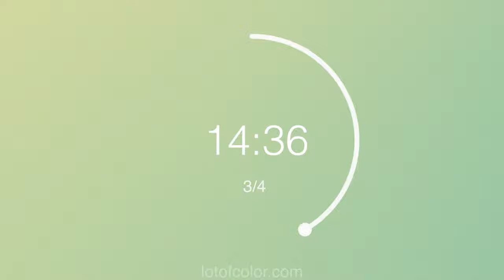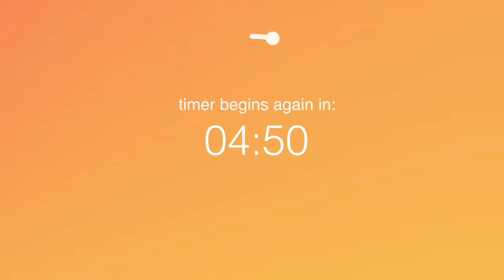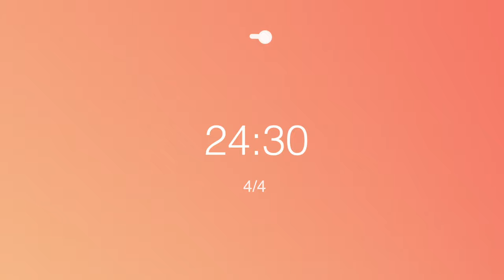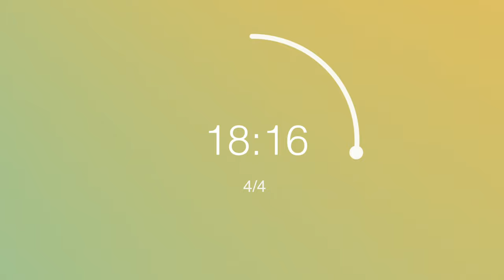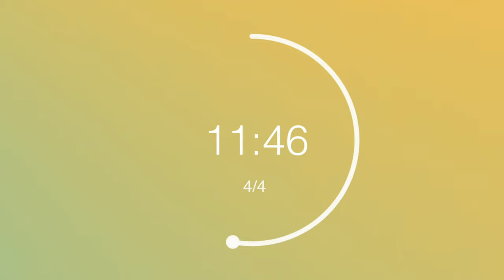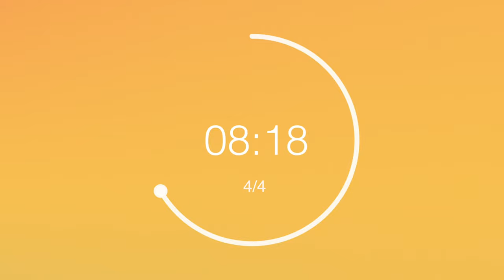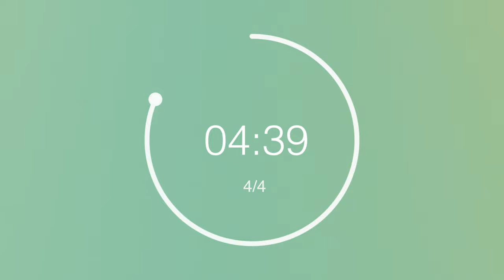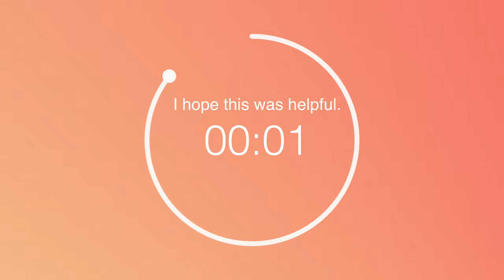Relaxing Piano Music Study Timer - 25 minute timer - Pomodoro Technique - 4 x 25 min - 432 Hz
This beach color themed pomodoro technique study timer has calming background piano music in it. It's recorded on a piano tuned to A = 432Hz, which is intended to be more soothing since it’s in harmony with the Earth’s natural resonance.

This video has four 25 minute timers with 5 minute break intervals in between them.

Timer Table of Contents:
00:00 - 1st Interval
30:06 - 2nd Interval
1:00:06 - 3rd Interval
1:30:09 - 4th Interval
1:55:15 - The end. Go take a longer break before you come back, you earned it.

Read the PomodoroTechnique wiki page for more information.

_First paragraph of the wiki below_:
- The Pomodoro Technique is a time management method developed by Francesco Cirillo in the late 1980s. The technique uses a timer to break down work into intervals, traditionally 25 minutes in length, separated by short breaks. Each interval is known as a pomodoro, from the Italian word for 'tomato', after the tomato-shaped kitchen timer that Cirillo used as a university student.